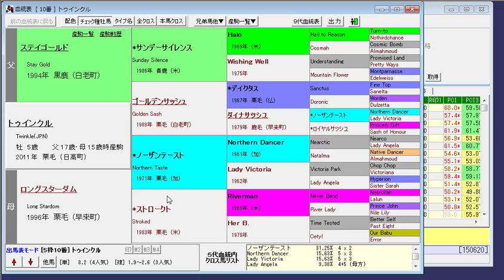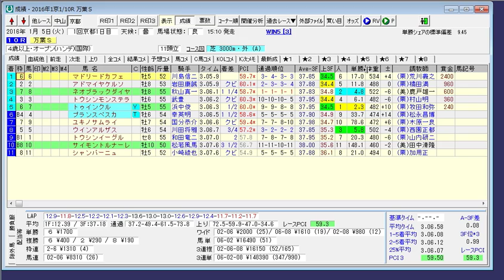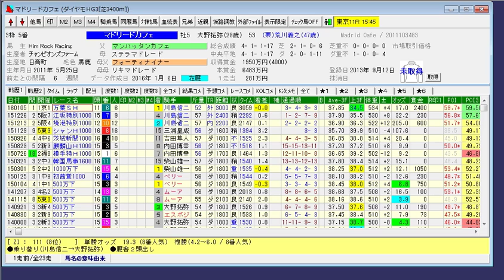2016年 第66回ダイヤモンドステークス（GIII）